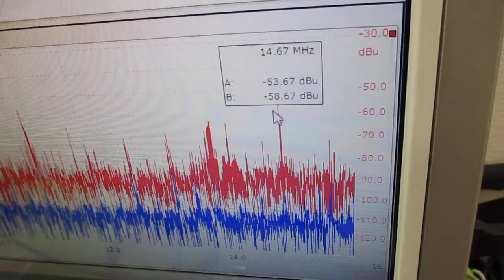メガヘルツの超音波発振制御技術